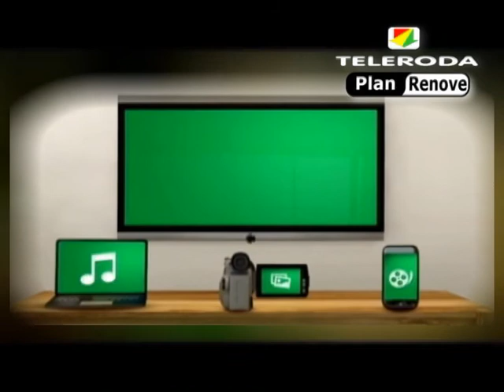Preocupación entre agricultores y cazadores locales tras el pedriso caído en la noche del jueves